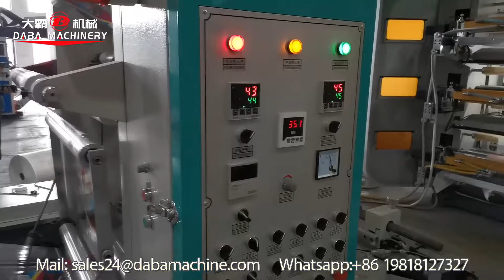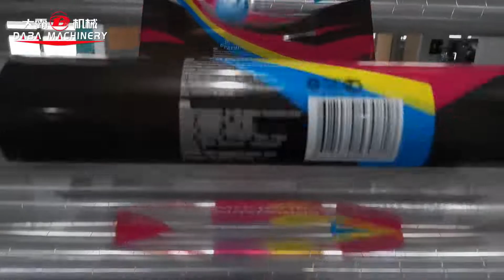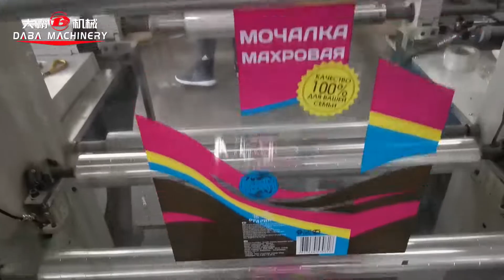High speed 135m/min 6 color gearless plastic film flexo printing machine